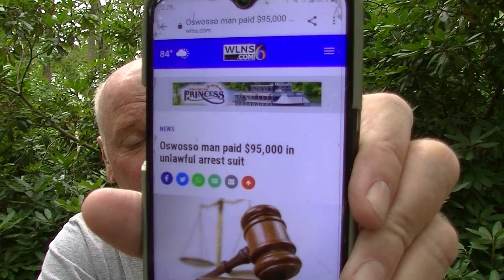Corunna Police Chief Fired, Town Pays Out $95,000 To Videographer 8/17/21